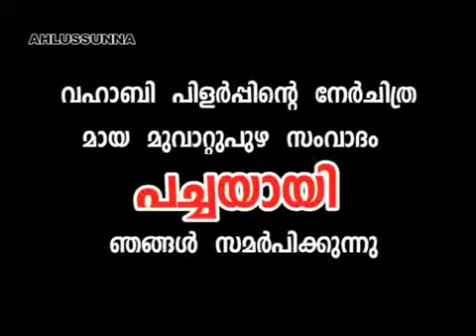Sunni Ohaabi, Muvaatupuzha Samvadam CD1 of 4 Noushad Ahsani Labba, Kaayakodi